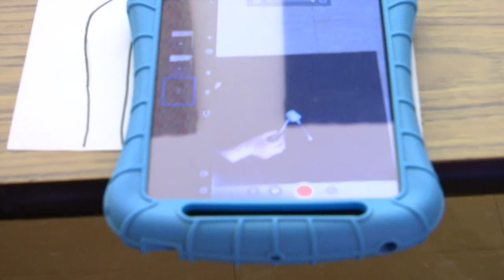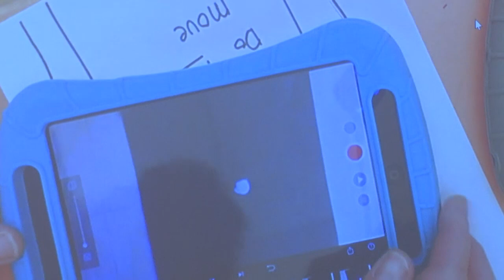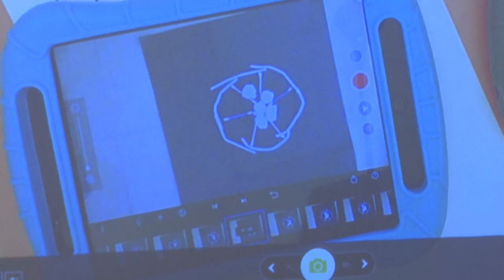Henrico Learning Today - Glen Allen Elementary School - January 11, 2023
HCPS TV visited Karen Siler's Art class as she did a cool snowflake lesson with Ms. Luxton's 2nd Grade class.